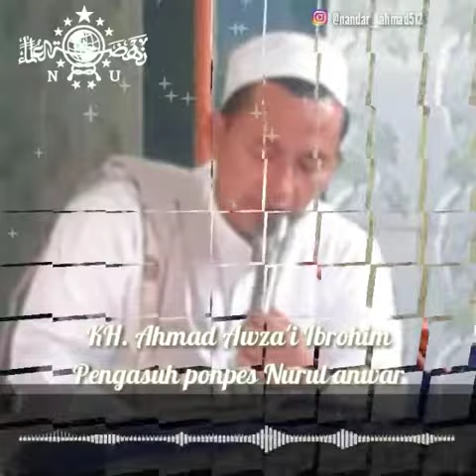renungan kh auza'i ibrohim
Video dari Ubay&Sri